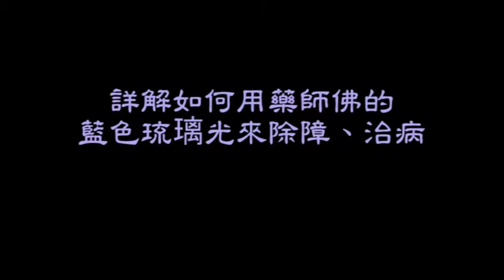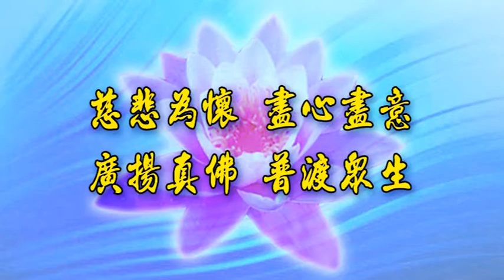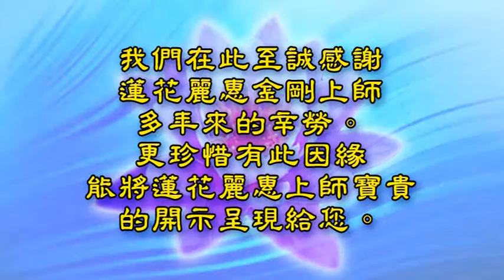2008.03.04 美國【詳解如何用藥師佛的藍色琉璃光來除障、治病】- 蓮花麗惠金剛上師開示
紫蓮堂【藥師佛】第一壇
1.  為什麼法會時不要寫太多願望？
2.  求治病為什麼特別要供花？
3.  法會前她突然發病原來是纏身靈有所要求
4.  為什麼師尊說所有的病都是纏障
5.  非常重要：每天吃喝用都一定要做超度和供養
6.  秘訣：治病就一定要在法會時供養自己吃的藥
7.  上師詳解如何用藥師佛的藍色琉璃光來除障、治病